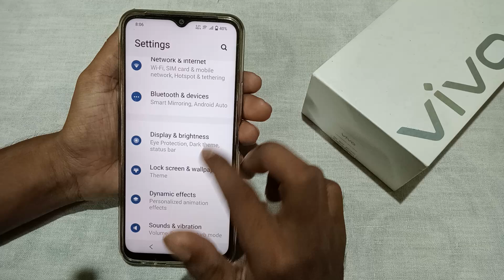Vivo T3 Lite 5G back button change kaise kare, how to change navigation button in oppo, navigation s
Vivo T3 Lite 5G back button change kaise kare, how to change navigation button in oppo, navigation settings